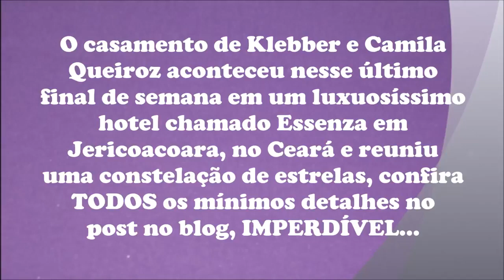TUDO sobre o casamento de Camila Queiroz e Klebber Toledo no religioso.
Não deixe de ler essa matéria TOP e completíssima no link certamente irá amar...
Absolutamente todos os detalhes sobre o tão esperado casamento da lindíssima atriz Camila Queiroz e do ator Kleber
Chegou o grande dia de um dos casamentos mais aguardados do ano pelo público em geral e principalmente pelos fãs desse incrível e belíssimo casal, que realizaram dessa vez a cerimônia no religioso já que meses atrás os pombinhos se casaram no civil.
Como já havia sido divulgado desde que ficaram noivos, o casamento de Klebber e de Camila Queiroz aconteceu nesse sábado, mais precisamente dia no dia 25 de agosto em um luxuosíssimo hotel chamado Essenza localizado na praia magnífica que fica em Jericoacoara, no lindo estado do Ceará.
O casamento contou com a presença de uma constelação de estrelas e a atriz Vanessa Giácomo foi uma das escolhidas para essa cerimônia lindíssima, além do diretor Walcir Carrasco que, infelizmente não pode estar presente nesse momento único.
Logo após a sua confirmada ausência, o padrinho ilustre enviou um recado aos pombinhos em seu perfil no Instagram e revelou o real motivo pelo qual não esteve no casamento dos atores da TV Globo, escreveu Walcyr Carrasco: “Quero desejar felicidades aos noivos Camila Queiroz e Klebber Toledo, que hoje se casam. Eu devia estar lá como padrinho, mas por motivos pessoais e profissionais não pude comparecer. Mas me sinto padrinho a mesma coisa e sempre estarei junto desses amigos para a vida toda. Tudo de bom meus queridos!“.
Todas as madrinhas e as amigas da noiva receberam da própria atriz Camila um tecido para confeccionar os seus looks, e uma peculiaridade foi que a noivinha juntamente com sua estilista Lethicia Bronstein foram as duas que desenvolveram a estampa do tecido que continha uma belíssima mistura de arranjos floras com: peônias e rosas em tons pastel, com cerejeiras, entre outros.